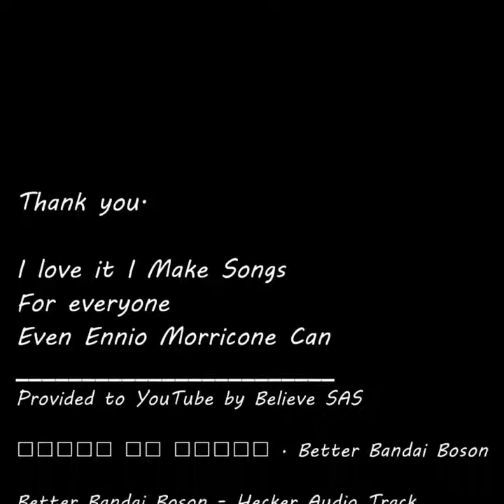All Collection of beluga Audio track & Dyno DJ Track Art 2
I love it I Make Songs
For everyone
Even Ennio Morricone Can,

Менин өз жолум · Better Bandai Boson

Better Bandai Boson - Hecker Audio Track

Composer: BB.Boson
Music Publisher:
Hecker Audio Track

I still do think if this is a thing
to do with my great channel
that I like it please go to my channel